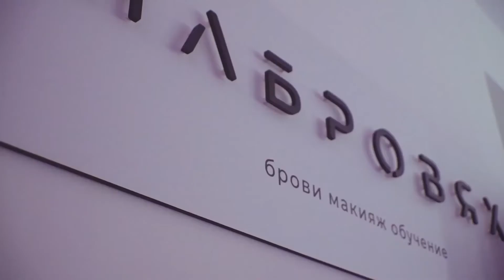Opening NABROVYAH Studio 2019